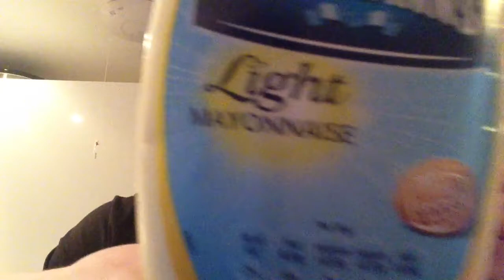Cocktail Hour - Never Again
As a treat to one of my friends, I experiment with food.  And get a surprise of my own!